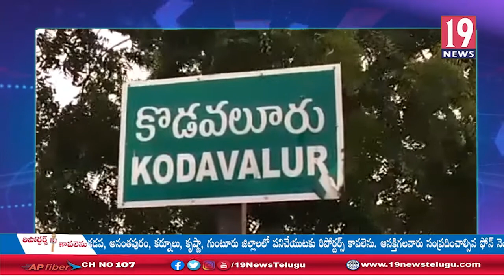ఆగివున్న లారీని ఢీకొన్న లైలాండ్ వ్యాను, ఒకరు మృతి: నెల్లూరు జిల్లా